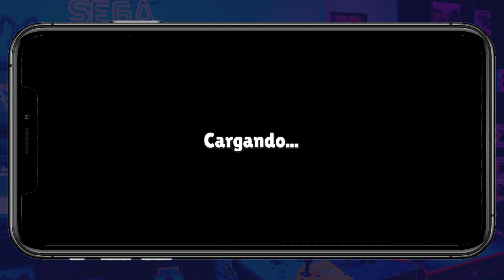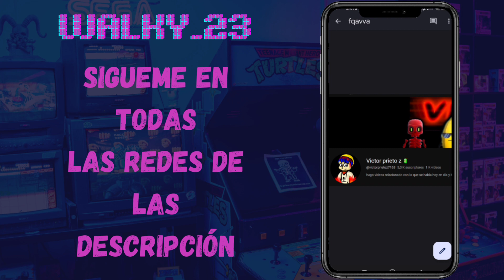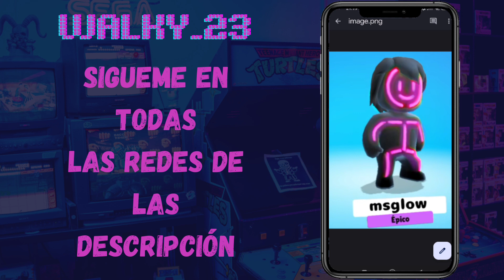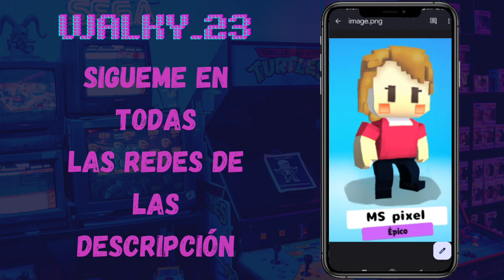✅NUEVAS SKINS de FAN ARTS en STUMBLE GUYS! #19 ¡LA MR.STUMBLE en DISEÑOS! 👀🎁💎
FANS ARTS DE @victorprietoz7163